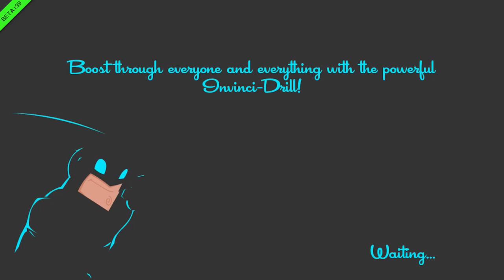"Always!" - SpeedRunners - #100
▲  CREDITS  ▲